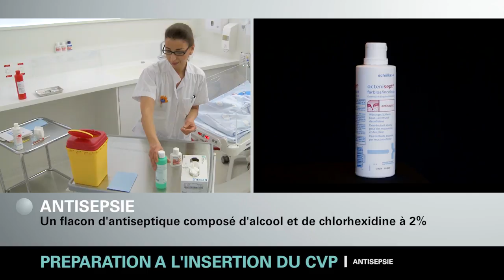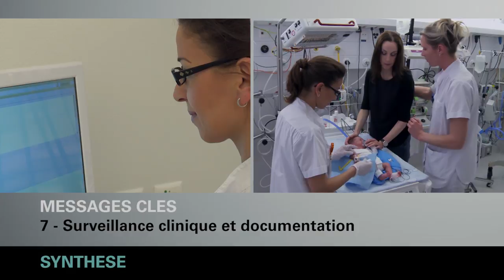Cathéter veineux périphérique chez le nouveau-né et l'enfant prématuré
Procédure de soins  - Préparation et insertion du Cathéter veineux périphérique (CVP) chez le nouveau-né et l'enfant prématuré.
Document de formation audiovisuel

Cette page met à disposition les « Procédures de soins » qui régissent l’application des soins techniques aux Hôpitaux Universitaires de Genève. Il est placé sous la responsabilité de la Direction des soins des HUG et préparé par le Groupe de Référence En Soins Infirmiers (GRESI). Ces procédures s’adressent plus particulièrement aux professionnels des soins infirmiers, mais selon les fonctions et compétences acquises, à tout personnel amené à devoir les pratiquer. Les HUG déclinent toute responsabilité envers l’utilisation des procédures hors de l’établissement HUG.